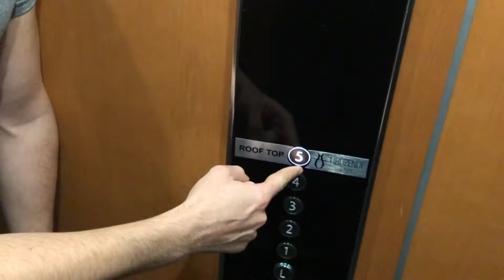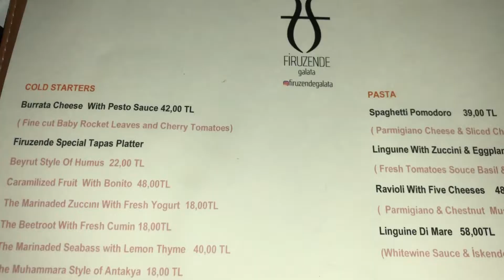Best Roof Top Restaurant in Istanbul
Hey, I am Fatih I will show you the best roof top restaurant in istanbul today. Its located right next to the Galata Tower and you can see fascinating Bosphorus view from Firuzende restaurant.

Explore the world and especially Istanbul with me!

We hope you'll have an amazing time!